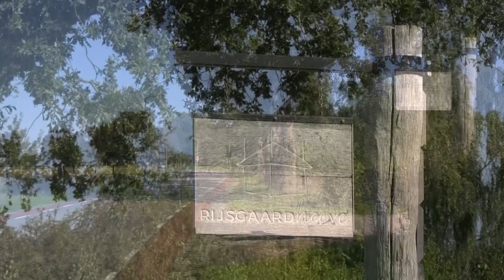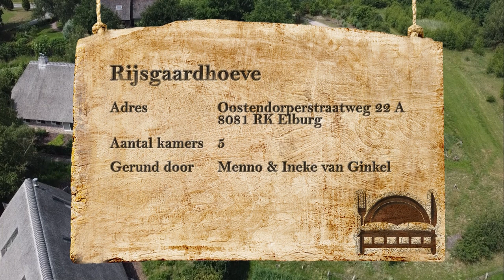B&B in GLD - Slapen in een plaggenhut - Rijsgaardhoeve | Omroep Gelderland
Rijsgaardhoeve – Loco Media Groep

Sommige mensen willen alleen maar luxe als ze een B&B boeken, maar anderen willen terug in de tijd. En dat kan bij de Rijsgaardhoeve in Elburg. Je kunt daar namelijk slapen in een bedstee in een plaggenhut.

Dat is een deels ingegraven woning waarvan het dak bestaat uit stukken (plaggen) van de bovenste grondlaag met begroeiing. Je slaapt dus als het ware onder de grond.

Henk Tabois en Hennie Kolkman van Loco Media Groep gaan er op bezoek en vragen aan de gasten wat hen bezielt om juist daar te willen overnachten.